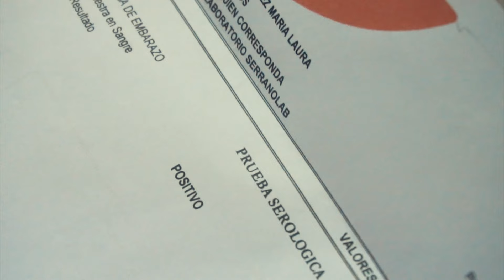No Me Hace Falta Nada - Pablo Betancourth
VideoClip : LOAR STUDIOS